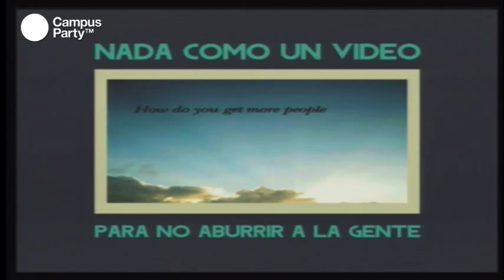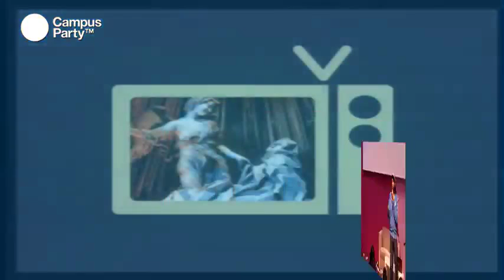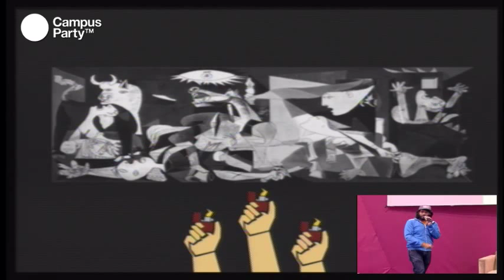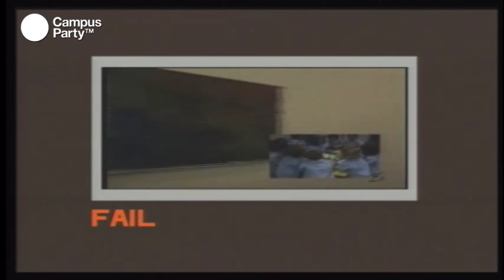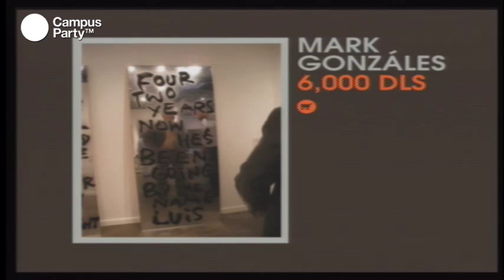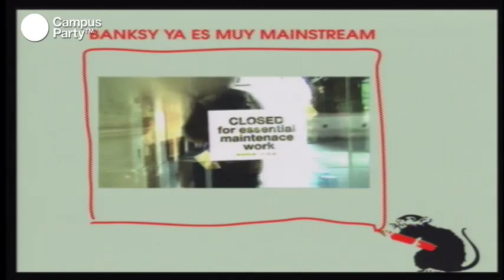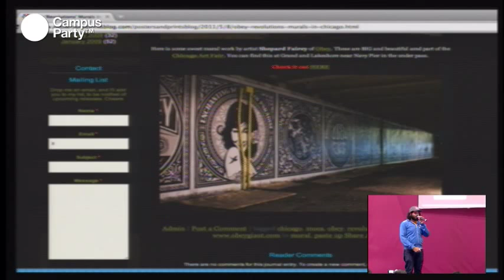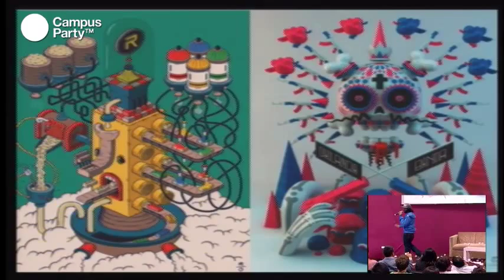CPMX3 - Cinismo ilustrado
Eduardo Salles es el autor de Cinismo ilustrado y viene a demostrar como el mundo del arte se fue a la basura, Menos mal que Internet entró al rescate a reactivar la producción artística y de paso cambiar el mercado para siempre. Después de todo el cinismo es todo un arte.

Conferencista
Eduardo Salles
Escribe, diseña, dibuja, ilustra y hace publicidad, sin que haya estudiado formalmente nada de ello. Ha ganado premios que a nadie le importan pero que siempre se leen bien en una biografía como el Nacional de Cuento Juan Rulfo (literatura), el Alemán de Periodismo (humor gráfico) y el Ojo de Iberoamérica (publicidad). Actualmente trabaja en la agencia de publicidad ( anónimo ), colabora en la revista PICNIC y atiende otros proyectos personales no relevantes para una biografía.